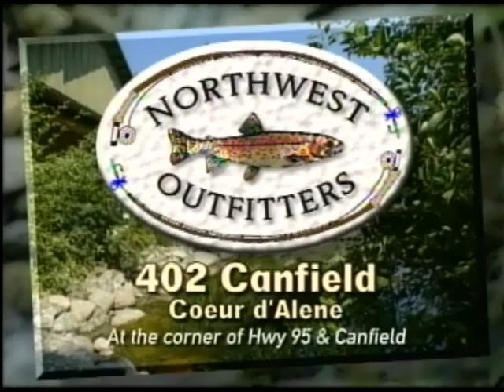Fly Fishing Oregon FWL Classic Wallowa River Steelhead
This is an FWL Classic which means it was filmed in standard definition and is one of our earliest shows.  We started filming "Fishing with Ladin" in 1997 and these Classics were filmed between then and 2009. Sorry for the low quality, but thought you might enjoy seeing some shows that are no longer available anywhere else. This episode was filmed in 2008. We are Fishing Oregon on the Wallowa River, using jigs to catch and release steelhead. We take the train in and out to access the river. Ladin catches his first steelhead. Hope you enjoy!